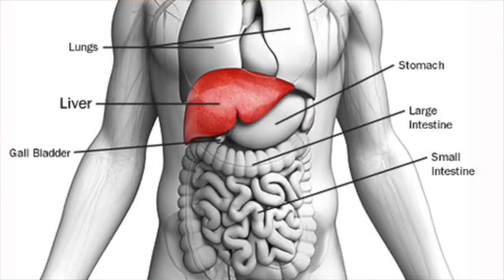Dandelions: Health Benefits, Witchcraft, and Folklore - Exploring Herbology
Discover the magical and health benefits of dandelions in this enchanting video! 🌼✨ Join Ginny Metheral as she delves into the world of dandelions, exploring their rich history, folklore, and medicinal properties. Learn how to harness the power of these vibrant yellow flowers in your witchcraft practice and daily life. 🧙‍♀️🌿

From teas and tinctures to spells and rituals, Ginny will guide you through the many uses of dandelions, revealing their hidden potential to heal, protect, and manifest your desires. 🍵🔮 Don't miss this opportunity to connect with nature and unlock the secrets of one of the most underestimated plants in the world. 🌎🌱

Don't forget to like, comment, and subscribe for more magical content from Ginny 🔔💖 And if you've already tried using dandelions in your practice or have any questions, be sure to share your experiences in the comments below. I'd love to hear from you! 🌟👇